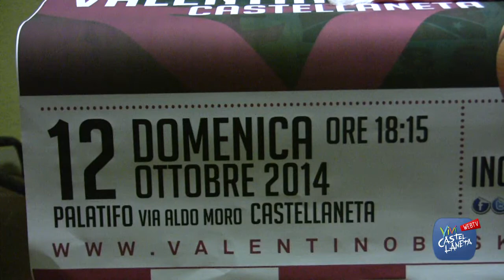LA VALENTINO BASKET SI PRESENTA: «PRONTI PER LA NUOVA STAGIONE»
Prima conferenza stampa del nuovo corso della Valentino Basket Castellaneta.
Nella sala conferenze della società, sono intervenuti il dirigente accompagnatore Giovanni Paradiso, il coach Gaetano Compagnone, il capitano Roberto Perrone ed il nuovo acquisto Maurizio Rotolo.

Dario Benedetto